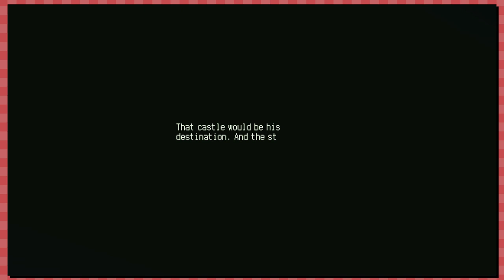Prologue To Adventure! | Let's Play Eastward Part 1 (Blind Walkthrough Nintendo Switch Gameplay)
Let's Play Eastward Part 1! We're starting a new adventure with Episode 1 of our Eastward blind walkthrough / playthrough on the Nintendo Switch as we review what the game has to offer and gather some first impressions in the prologue. We meet the main characters John & Sam, and enter the underground!

Welcome to the charming world of Eastward - population declining! Journey through a society on the brink of collapse. Discover delightful towns, strange creatures and even stranger people! Wield a trusty frying pan and mystic powers on an adventure into the unknown… Eastward shares some inspiration from the Earthbound / Mother games! Maybe it'll scratch that Undertale Omori itch as well? Super charming so far!

Big thanks to KadnBoreo, Dr. Dell, & Jeremy